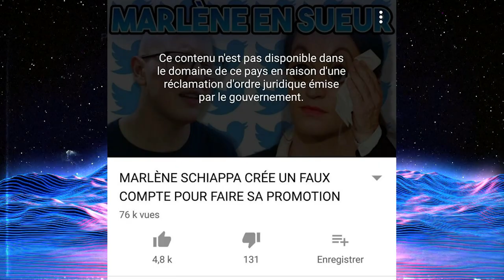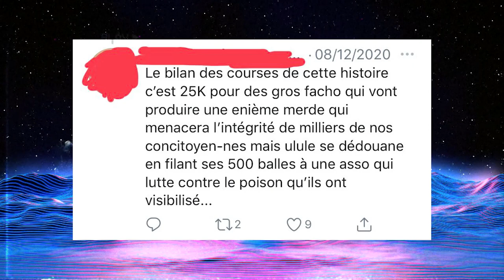JE LIS LE LIVRE DE C*L DE MARLÈNE SCHIAPPA ( FEAT KITSUNÉ )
Petite collab avec l'horrible Kitsuné qui m'a fait de magnifique illustration pour ma lecture du livre de Marlène Schiappa.

✪ Twitter (je suis actif dessus)